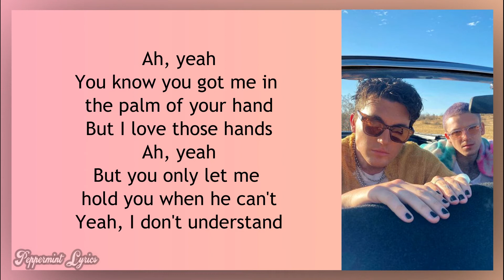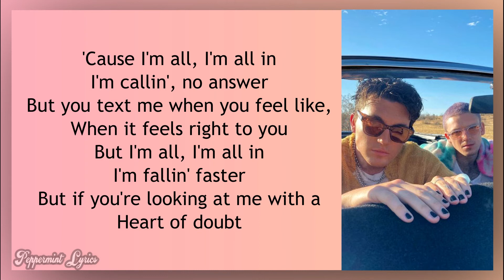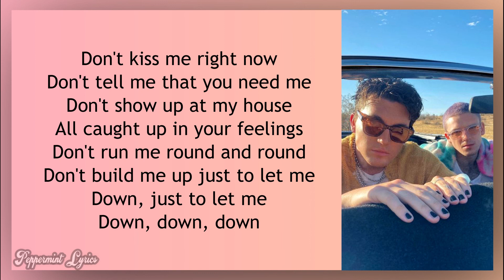Mean It (Lyric Video) // Lauv & LANY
Song: Mean It
Artists: Lauv & LANY

Small talk, no conversation
That look makes me impatient
I can't tell what you're thinkin'
Please tell me what you're thinkin'
Last night we were more than fine
Just tell me if you changed your mind
If you changed your mind (mi-i-ind)

'Cause I'm all, I'm all in
I'm callin', no answer
But you text me when you feel like,
When it feels right to you
But I'm all, I'm all in
I'm fallin' faster
But if you're looking at me with a
Heart of doubt

Don't kiss me right now
Don't tell me that you need me
Don't show up at my house
All caught up in your feelings
Don't run me round and round
Don't build me up just to let me
Down, just to let me
Down, down, down (eh)
Don't mess with my head
Don't tell me you're falling
With your feet still on the ledge
I'm all out of breath, baby
Don't kiss me, no, don't kiss me
Right now, on your lips just leave it

Ah, yeah
You know you got me in the palm of your hand
But I love those hands
Ah, yeah
But you only let me hold you when he can't
Yeah, I don't understand

I'm fallin' faster
Heart of doubt

"Hurry home, let's never leave the house"
(But you don't mean it)
"Let's stay in bed while all our friends go out"
Why you let those words come out your mouth?
You've been staring at me with a heart of doubt
(Ah-ah)